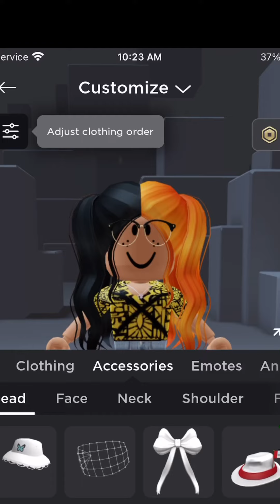Avatar challenge robloxedit ￼